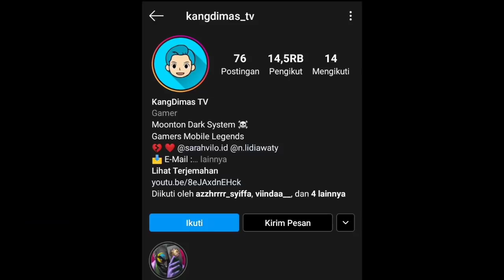TIPS SOLO RANKED SEASON 18 | Mobile Legends Indonesia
Tips Tips Solo Rank Langsung Auto Mythic Season 18 Mobile Legends : Bang Bang 2020

Bermain solo di Mobile Legends bisa dikatakan untung-untungan untuk mendapatkan kemenangan dan mendapatkan poin bintang. Allhamdulillah setelah gw riset selama 1 bulan di season 18 ini. gw telah menemukan banyak sekali sistem, cara, dan juga tips bermain solo ranked agar bisa mencapai tier mythic.  Tonton videonya sampai selesai ya :)

Support KangDimas Melalui